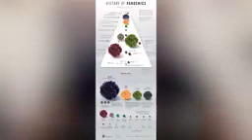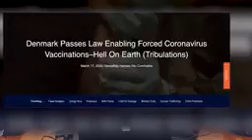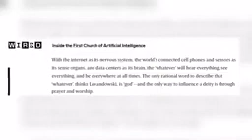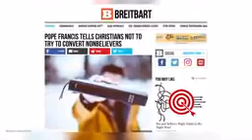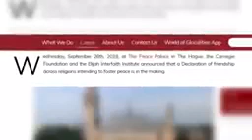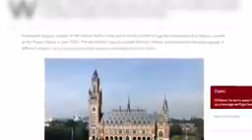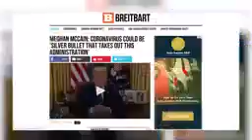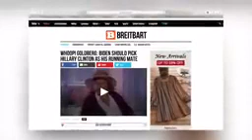He said it Longtime ago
Video from Oseiby